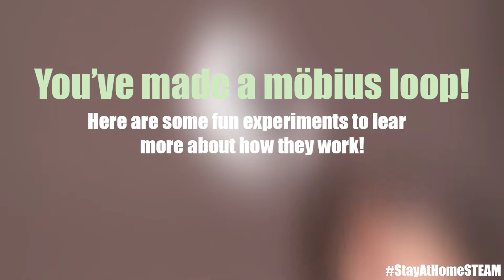Stay-At-Home STEAM: Möbius Loops!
Talk with an adult before trying the activity. For this video, you'll need:

Paper, Tape or Staples, and Scissors. Enjoy!

Edited by Quinn Margrett